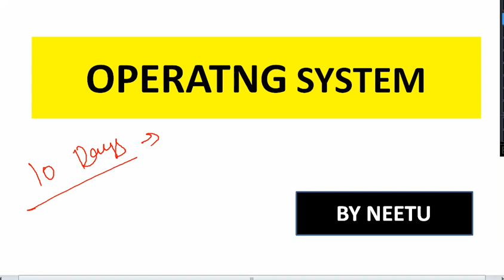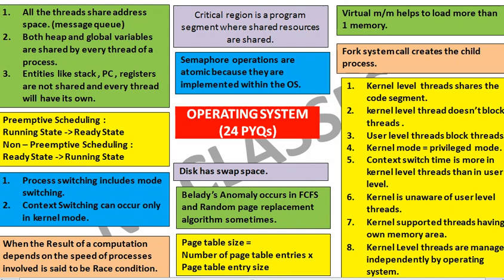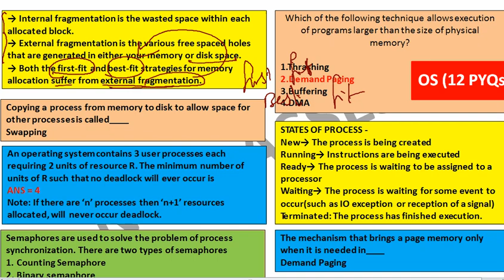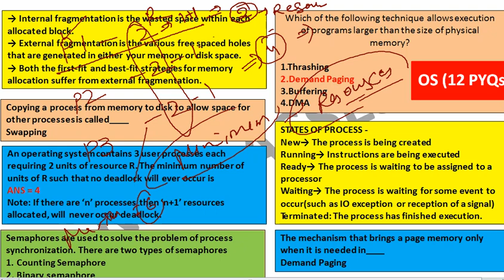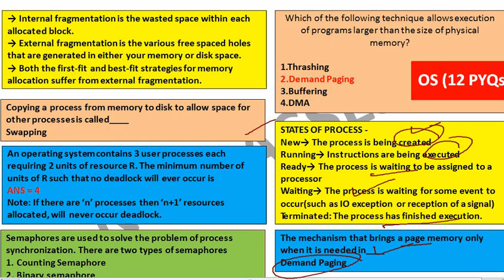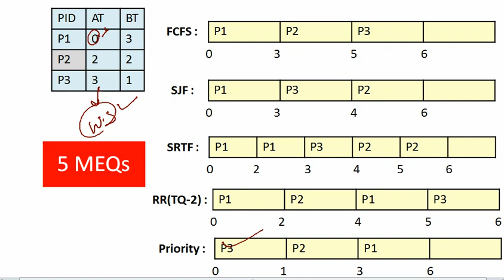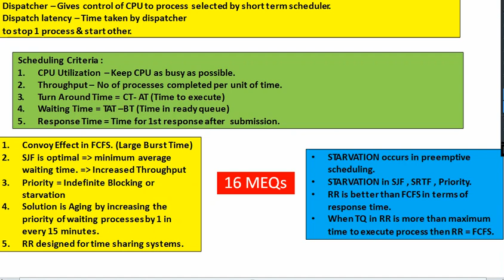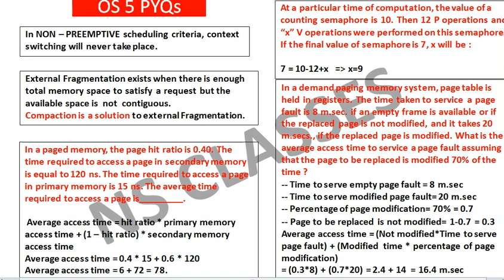DAY 2- HTET COMPUTER SCIENCE EXAM धमाकेदार कोर्स || TARGET 50+ || OPERATING SYSTEM || NS CLASSES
DAY 2- HTET COMPUTER SCIENCE EXAM धमाकेदार कोर्स || TARGET 50+ || HTML || NS CLASSES

up lecturer vacancy 2021 computer science
up lecture 2021 syllabus
 up lecture vacancy
up lecture vacancy 2021
up vacancy
up vacancy 2021
up lecture notification

Exam Pattern
ministry of tribal affairs syllabus 2021
eklavya model residential school tgt & pgt syllabus 2021
minister of tribal affairs tgt syllabus 2021
ministry of tribal affairs pgt syllabus 2021
emrs recruitment 2021 syllabus
emrs vacancy
emrs vacancy 2021
eklavya vacancy
eklavya vacancy 2021
eklavya notification
eklavya teacher recruitment 2021
eklavya teacher vacancy
eklavya model residential school teacher vacancies
tribal vacancy 2021
eklavya model residential school vacancy 2021
एकलव्य मॉडल रेजिडेंशियल स्कूल
एकलव्य मॉडल स्कूल

Tribal Affairs EMRS TGT PGT Online Form 2021 Kaise Bhare

KVS EXAM
COMPUTER SCIENCE